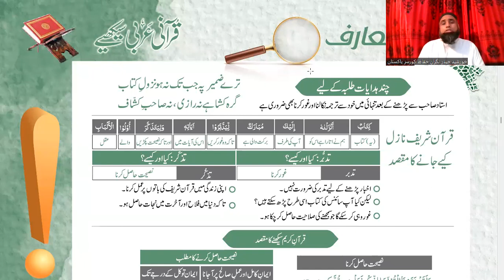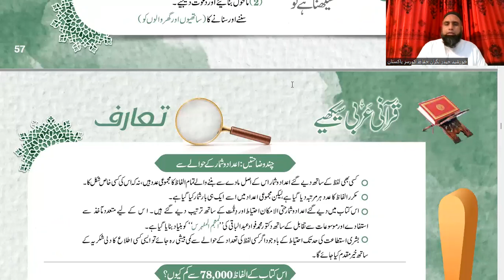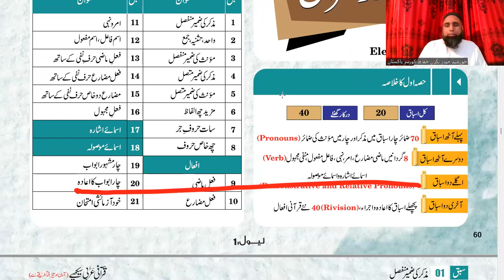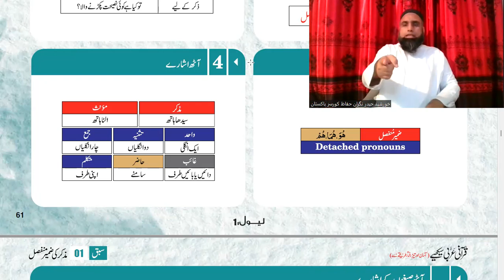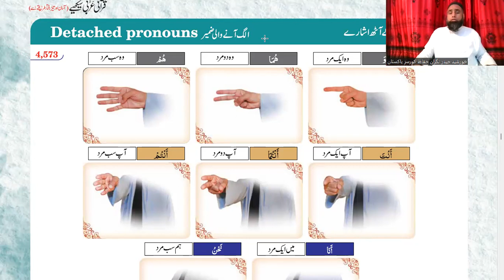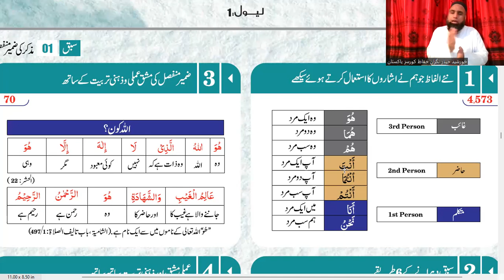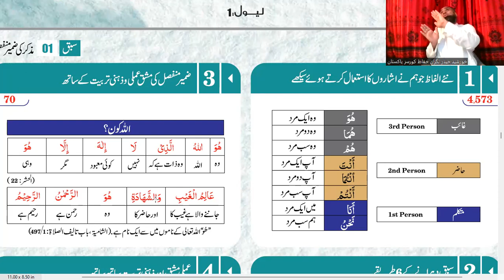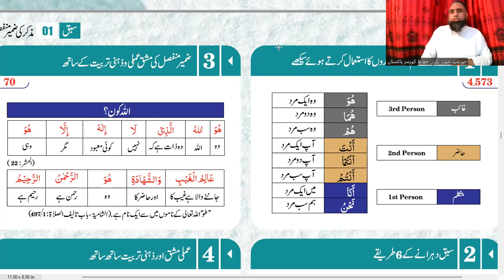01 lesson-level 1|| detached pronouns